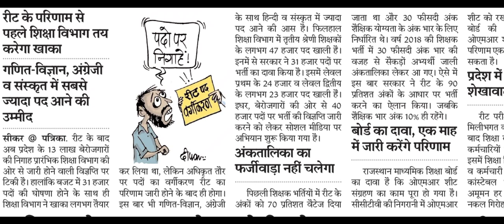REET 2021 Vacancy Subject Wise | REET Subject Wise Vacancy 2021 Level 2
नमस्कार दोस्तों, थोङे-बहुत विवादों के साथ सम्पन्न REET 2021 में उत्तीर्ण होने योग्य अंक प्राप्त करने वाले अभ्यर्थी अब नवीन प्रतीक्षा की ओर हैं। जिसका नाम है- REET 2021 Vacancy Subject Wise अथवा REET 2021 Post Details आज के इस Video में जानेंगे कि REET 2021 Pado Ka Vargikaran क्या हो सकता है और साथ ही साथ यह भी जानेंगे कि REET 2021 Level 2 Subject Wise Post कितनी रिक्त हैं। अगले दो माह में निदेशालय द्वारा एक विज्ञप्ति जारी करके REET 2021 Subject Wise Post अथवा REET 2021 District Wise Post जारी की जाने वाली हैं। REET Cut Off 2021 जैसी नवीनतम व अधिकारिक REET News Today हेतु हमारे साथ बने रहें, धन्यवाद।
Hello friends, the candidates who have got the qualifying marks in REET 2021, which have been completed with a few controversies, are now on the new wait.  Whose name is - REET 2021 Vacancy Subject Wise or REET 2021 Post Details In today's video, we will know what can be REET 2021 Pado Ka Vargikaran as well as know how many vacancies are there in REET 2021 Level 2 Subject Wise Post.  In the next two months, REET 2021 Subject Wise Post or REET 2021 District Wise Post is going to be issued by the Directorate by issuing a release.  Stay with us for the latest and official REET News Today like REET Cut Off 2021, thank you.